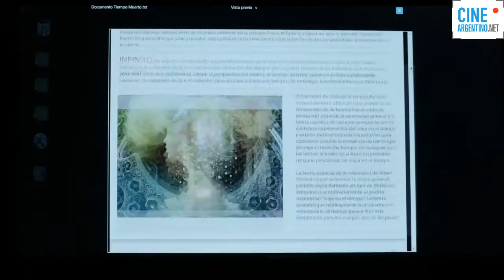Trailer: Tiempo muerto